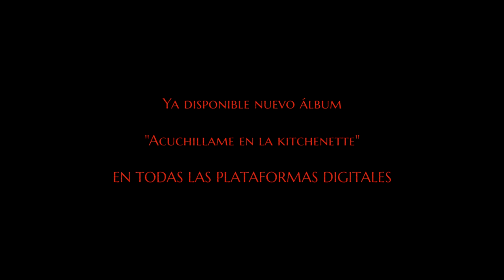Max Ruano - Beachcomber (Videoclip Oficial)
Canción del álbum "Acuchillame en la kitchenette" de Max Ruano.

Video realizado por Max una tarde de domingo cualquiera.